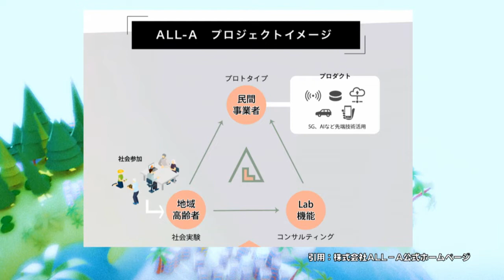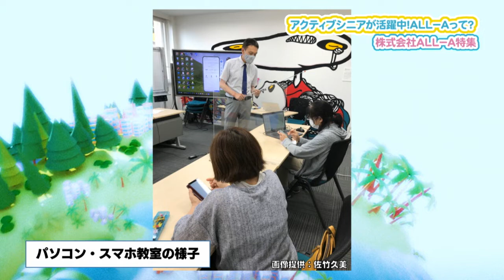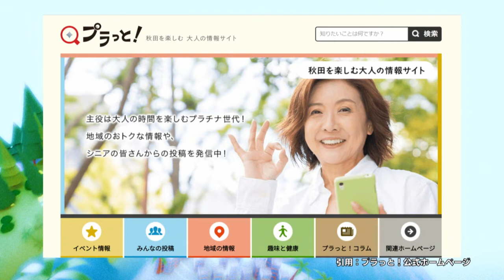アクティブシニアが活躍中！株式会社ALL-A